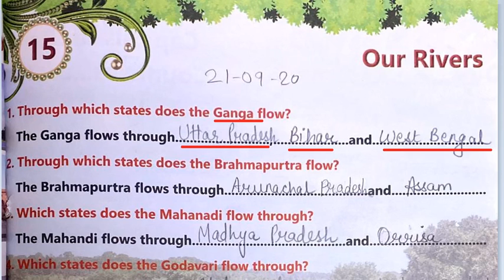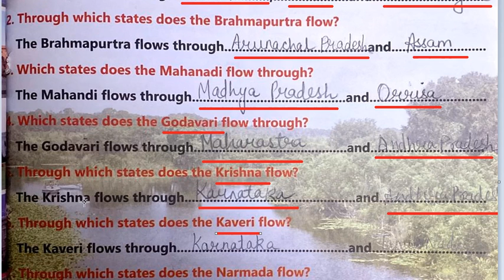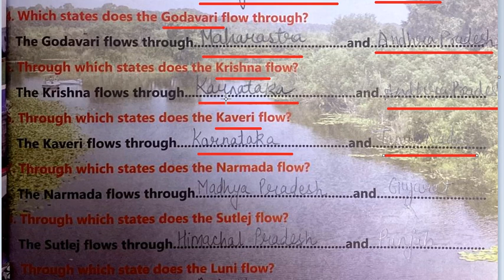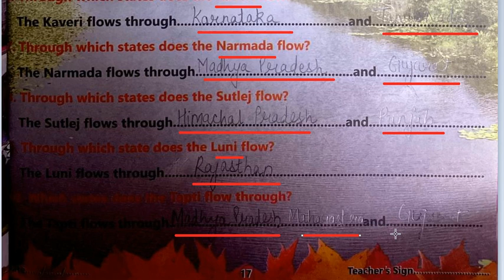5th Class | knowledge in English | L-15 Our Rivers | 21st September 2020